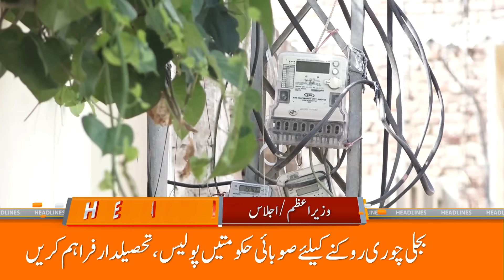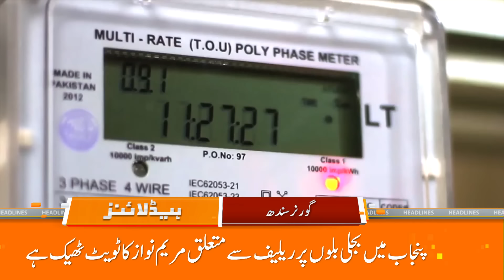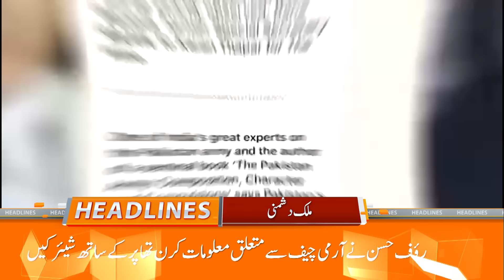Good News | Molana Fazal-ur-Rehman Big Surprise | News Headlines | 08 AM | 19 August 2024 | GNN